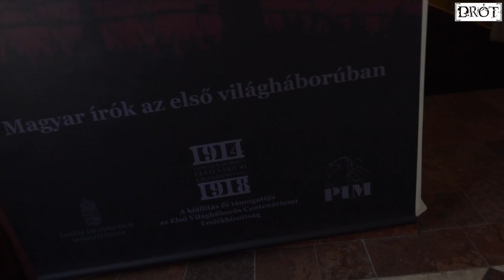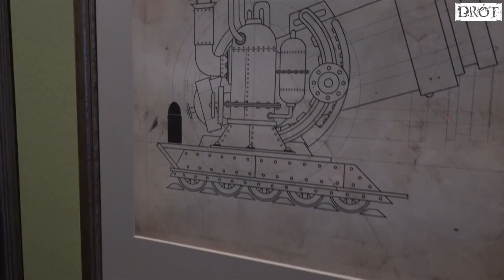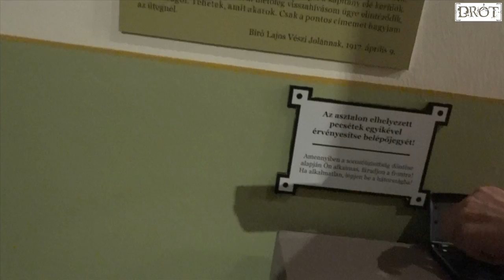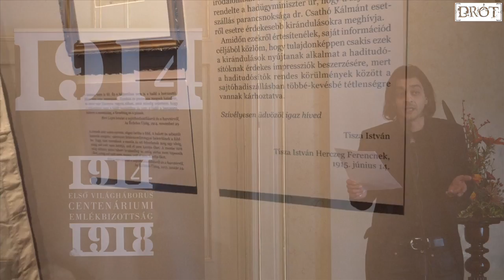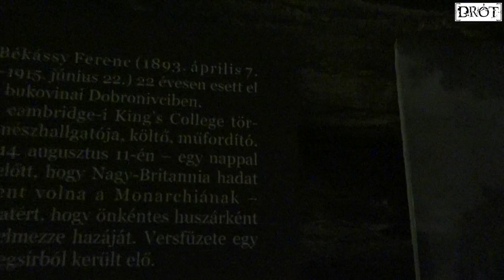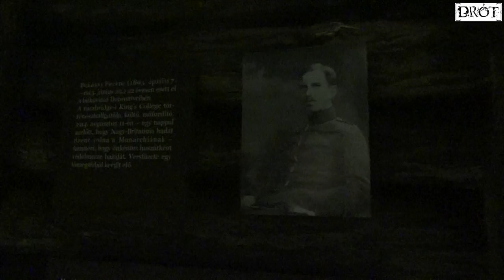„Maradni szégyen, veszni borzalom” - PIM 1914 - DRÓT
„Maradni szégyen, veszni borzalom”
Magyar írók az első világháborúban

Kiállítás a Petőfi Irodalmi Múzeumban

A kiállítás megtekinthető:
2014. november 5–től - 2016. január 10-ig.

A felvétel alatt részleteket hallhattak
Kodály Zoltán:
Duó hegedűre és csellóra
című művéből, melyet a kiállítás
megnyitóján előadott
Lezsák Zsófia
hegedűművész
és
Dvorák Lajos
gordonkaművész

Weiner Sennyey Tibor

DRÓT
összművészeti és
társadalomkritikai
alkotói portál

Budapest
2014.